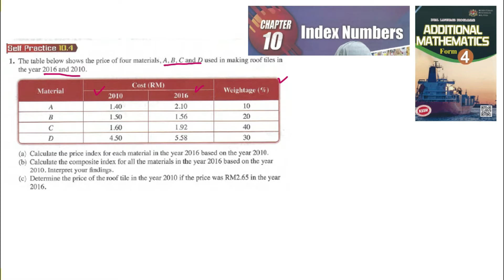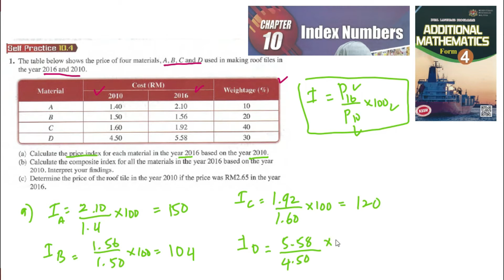Index number self-practice 10.4 Q1 latih diri 10.4 matematik tambahan tingkatan 4